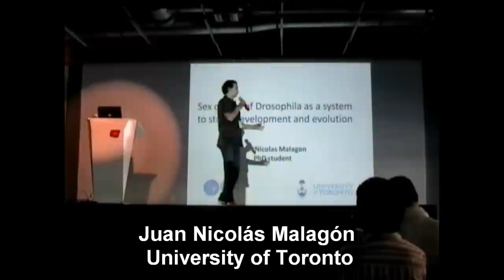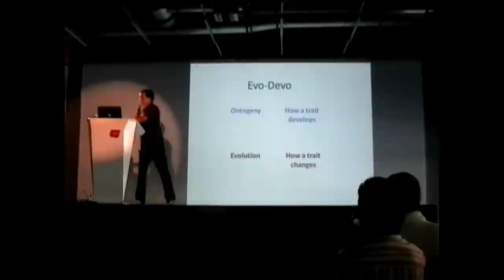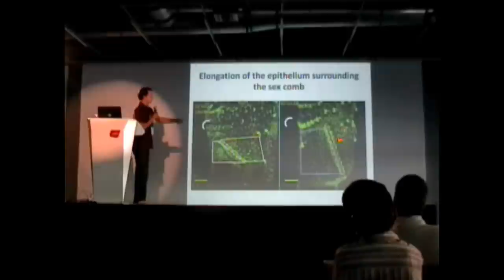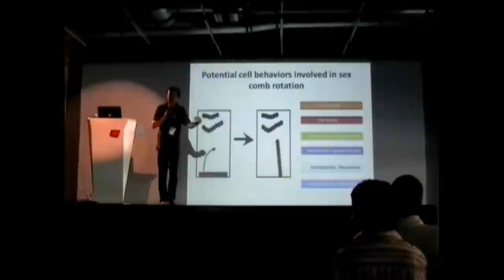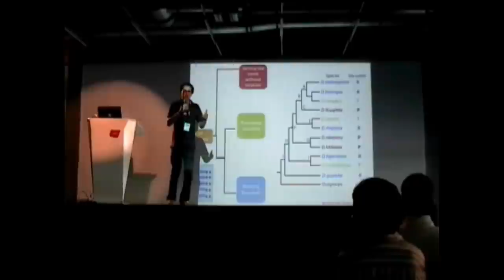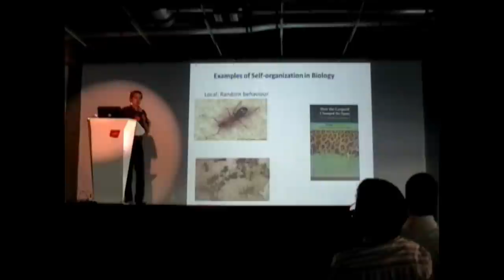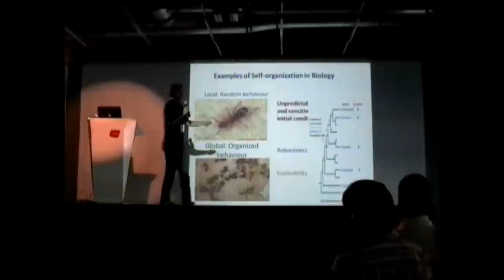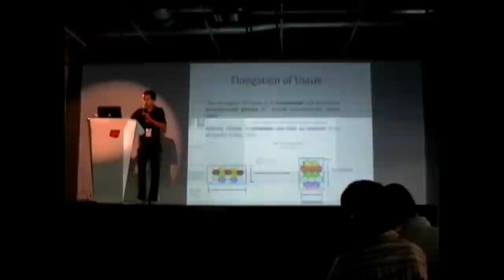III Simposio ColEvol - Juan Nicolás Malagón (1/2)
Developmental basis of Sex comb evolution
Juan Nicolás Malagón